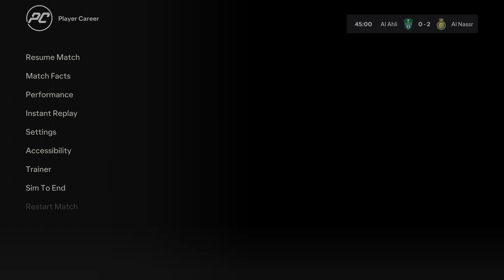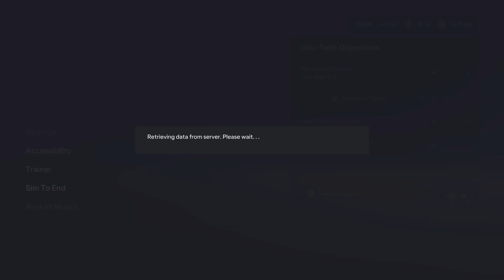EA SPORTS FC 24 | CRISTIANO RONALDO | WALKTHROUGH - PART 16 (PS5)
Welcome to EA SPORTS FC 24 My Player Career Mode Cristiano Ronaldo⚽⚽⚽!!! Say's "Dedication, hard work all the time, and belief. If you think you're perfect already, then you never will be. To Be The Best You Need The Best", But that's just the beginning...

📌Want to join the MT GAMERS Elite+ and support your Mate directly!

"For those who can't afford to pursue their dreams or achieve the position they desire, and those who lack support and respect for their aspirations, working online without any investment is now easy. Everve provides a simple and easy solution for you. Join now and start working towards conquering your dreams."

EA Sports FC 24 is an association football-themed simulation video game developed by EA Vancouver and EA Romania and published by EA Sports. It is the inaugural installment in the EA Sports FC series, succeeding the FIFA video game series after Electronic Arts's partnership with FIFA concluded with FIFA 23.
Another well-promoted addition to EA Sports FC 24 was PlayStyles, a feature of the in-game footballer figures that better represent the real footballers' unique styles. The data used to create and assign PlayStyles was "optimized by Opta Sports". An extension of this feature, PlayStyles+, is a further enhanced version of PlayStyles attributed to elite players. EA used the Opta Sports data to create 34 PlayStyles in 6 categories, which represent various roles in a squad: scoring, passing, ball control, defending, physical, and goalkeeping (the last was limited to the Be a Goalkeeper modes in Player Career and Clubs).
In previous games, players could use modifiers to allow the footballer figures to play in different positions. The modification option was removed with the introduction of PlayStyles, which included footballers' alternative realistic positions and an upgraded chemistry system.
Switching between automatic precision passing and controlling pass mechanics by gamer input is also possible.